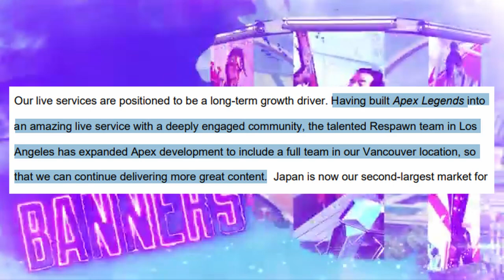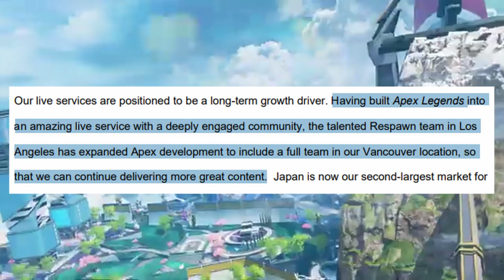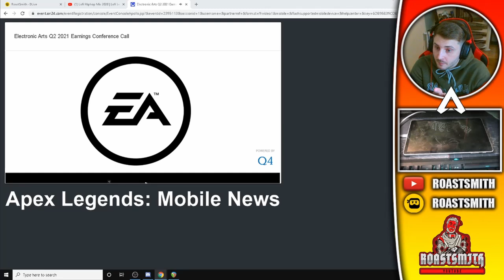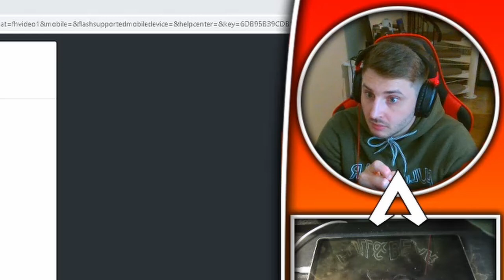Apex Legends: Mobile | Everything We Know So Far... (Dates)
SOFT RELEASE DELAYED TO 2022?! NOOOO!

Partnered with MGC Mobile Gaming Corps!

The BETA version should be releasing sometime around November 2020.